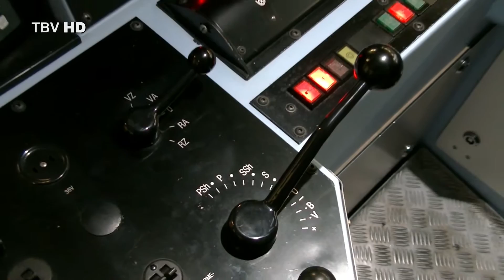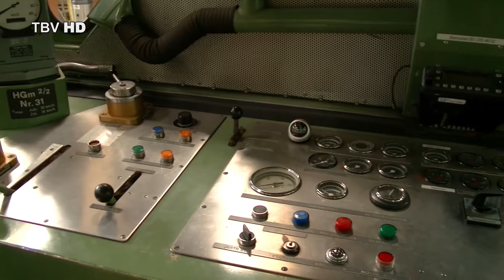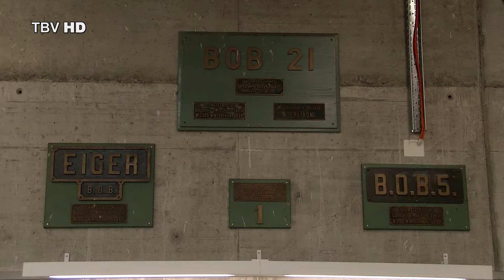125 Jahre BOB (Berner Oberland Bahnen)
Am 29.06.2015 feierte die BOB ihr 125 Jahr Jubiläum. In Zweilütschinen konnte aus diesem Grund die Werkstätte besichtigt werden. Hier nun ein kleiner Einblick.